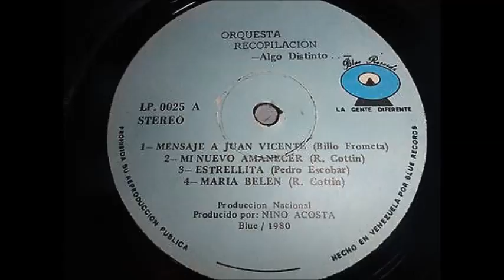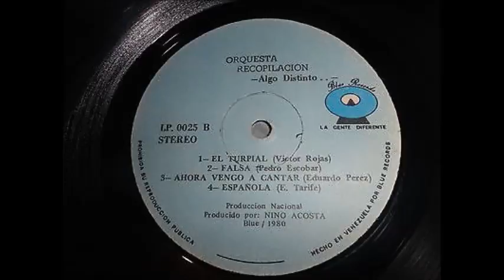FALSA - ORQUESTA RECOPILACION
Cultura musical salsera desde Barrancabermeja, Santander, Colombia.